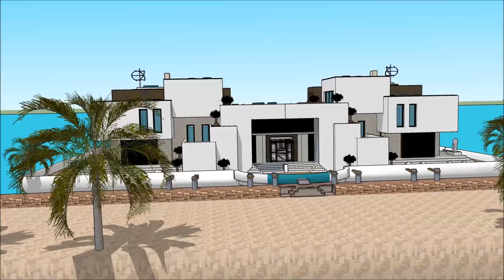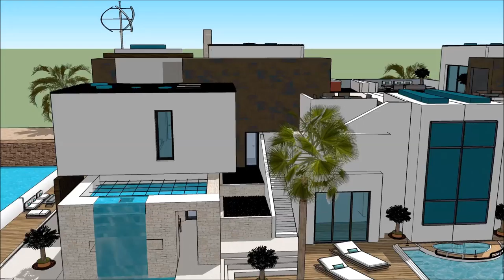International Yachting HOUSEBOAT SEATTLE BOAT SHOW 2018 Luxury Yacht and Houseboat Charter Fleet yac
The houseboatzania launching an innovative high-end luxury yacht houseboat home design potentially as a display of exhibition of the International Yachting HOUSEBOAT SEATTLE BOAT SHOW 2018 Luxury Yacht and Houseboat Charter Fleet yac.

The collection of the Houseboatzania concept of International Yachting HOUSEBOAT SEATTLE BOAT SHOW 2018 Luxury Yacht and Houseboat Charter Fleet yac consists of high luxury and architectural art pieces in minimalism combined with living on the waterfront of the harbour of

The houseboat yacht design has the basis to sustain living with high standards and contemporary structural design at International Yachting HOUSEBOAT SEATTLE BOAT SHOW 2018 Luxury Yacht and Houseboat Charter Fleet yac with numerous of prospects for excessive living and celebrating the desire of life worldwide: